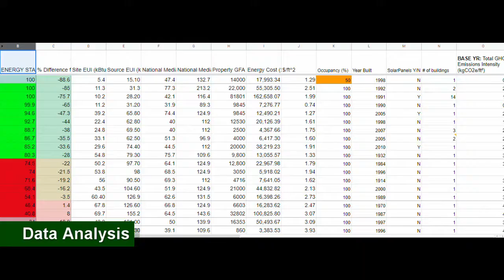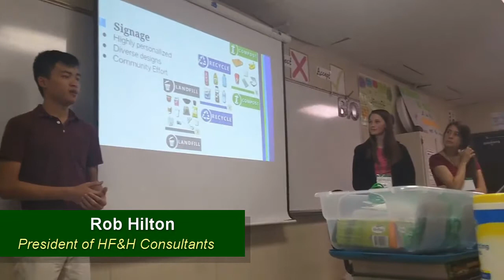California Teens Fight Climate Change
This summer, 33 high school and college level interns energy benchmarked all 15 district schools and 24 city facilities. Although the internship revolved around energy benchmarking, the interns also learned many other professional skills such as public speaking, teamwork and data analysis.